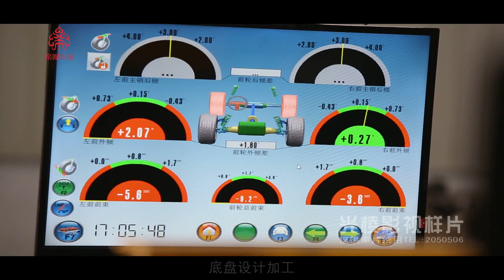Electric mini car 01